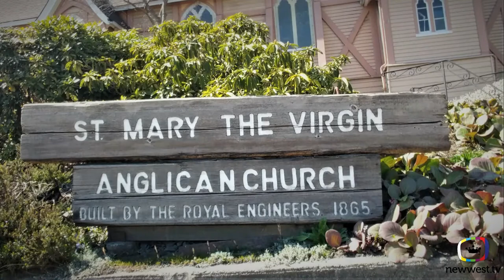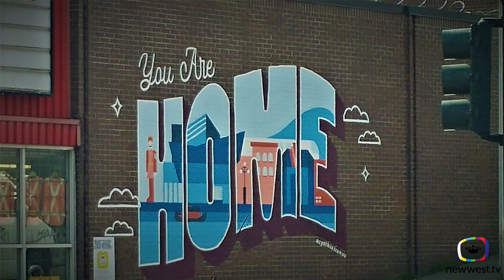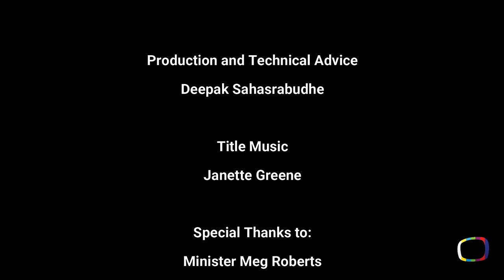Zooming the Pandemic - Episode 3: Letting the Spirit In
In the third episode of Zooming the Pandemic, writer Deni Loubert explores how the citizens of New Westminster are getting through the current pandemic by letting their spiritual side into their lives.
It begins with a look at how the daily 7PM salute to our front-line workers at the nearby Royal Columbian Hospital can be a healing process for both the author and the others she sees around her. There is a show of overwhelming support as they come together. It is seen in the salute by both nearby residents as well as a parade of fellow front-line workers in police cars, ambulances and fire trucks. Together they give a sense of connection to this community.
But beyond that feeling of togetherness that can bind a neighborhood, there is also a need to find spiritual solace. With many of the local churches, temples and synagogues closed to gatherings, how does someone find that support? That question is explored in the first interview – with Minister Meg Roberts of the local Unitarian Church.
Unable to hold services at the Sapperton Pensioners Hall where they would normally be, Meg explains the process she went through to discover how and why Zoom was the right vehicle for bringing her congregation together. She discusses her own misgivings, her struggles with the new technology and how the unique properties of Zoom allowed her to reach out and offer support and comfort.
But an organized church is not the only way that many people express their spiritual side. Nature can be very healing, and the practice of forest bathing is discussed in the next interview. This idea that spending time simply being aware of the beauty and simplicity of the forest while immersed in it is growing in popularity. Fellow retiree Suzanne Holman explains her reasons for turning to this practice as she hikes along a trail up nearby Burnaby Mountain.
Finally, Loubert returns to her interview with Connie Thoreson from the previous episode to discuss how meditation can help many to look within for spirit. Finding a way to create quiet and stillness is never easy, especially in this trying time. Connie teaches meditation to people who are new to the practice, and offers to share her insight. She leads a simple exercise in meditation that anyone can do anytime – to gain that slow calm we all need during the unease of life in a pandemic.
So where do each of us need to go to find that spirit within? From taking pleasure in the ordinary sounds of life to reaching out to our community, we can all find our own path. The episode ends with the conclusion that each of us has a way to find that peace – and to express it in kindness and patience as we wait out the pandemic and get on with our own lives.